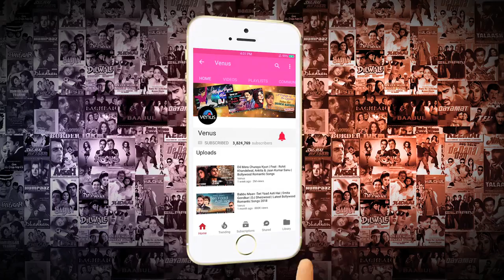Full song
Chpupana bhi nahi aaata